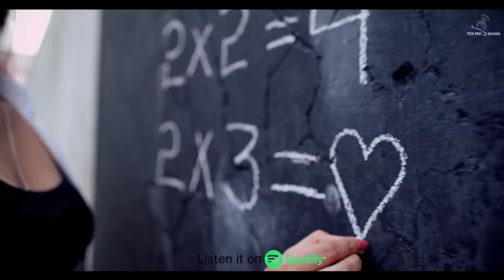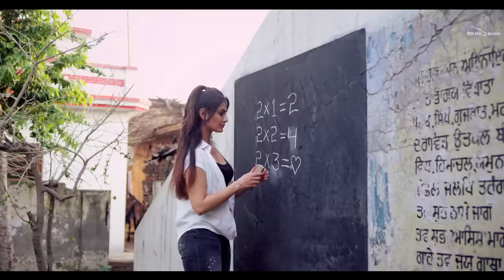Gede Marda | Ravinder Grewal, Preet Thind | DJ Duster| Punjabi Song 2020 | Tedi Pag Records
Tedi Pag Records proudly presents full video of Ravinder Grewal and Preet Thind superhit punjabi song Gede Marda.

Song - Gede Marda
A Team Dreamz Film - Jaggy Singh
Singer - Ravinder Grewal & Preet Thind
Lyrics - Pawan Mann
D. O. P. - Jan Kashyap
Choreographer - Shikha Sharma
Mix & Master - 13db
Project Coordinator - Kanwaljot Singh
Production - Gurpreet Gholi Basant
Directed \ Edited \ Graded - ED Amrz

Label - Tedi Pag Records
India

♪ Available On ♪

♪ Amazon Music

Managed & Promoted by Erik Business Consultancy, Mumbai